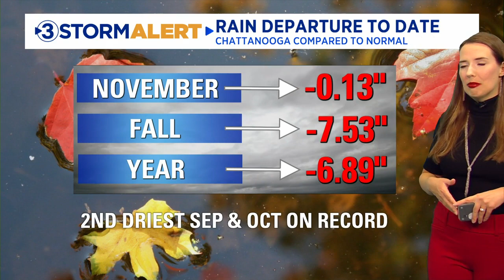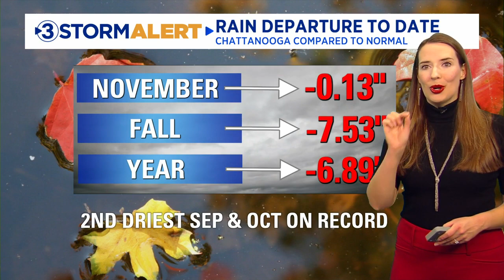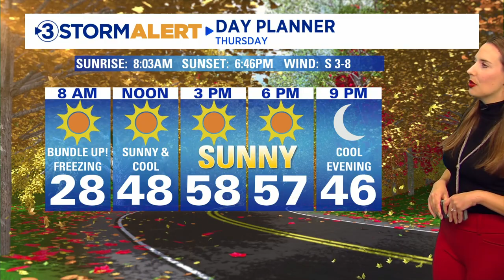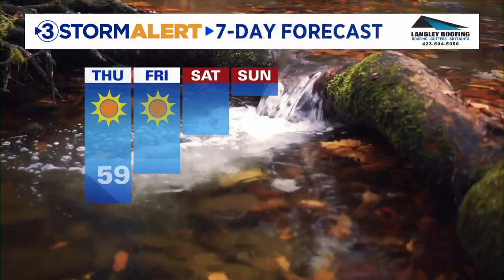Alison Pryor's Thursday morning weather